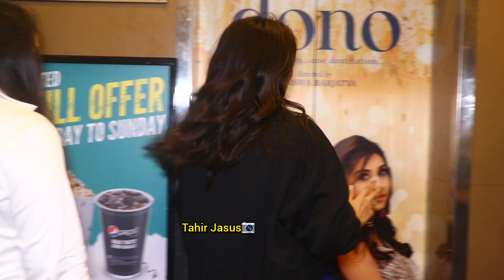BHUMI PEDNEKAR VISITING PVR JUHU TO GET REACTION OF THANK YOU FOR COMING.